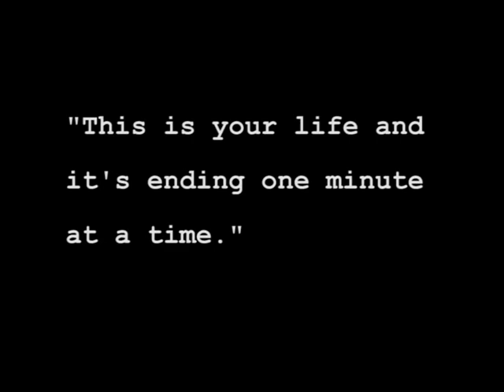Chip Thompson Vlog Episode 7 - Top 5 Reasons Why I Hate 3D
It's an old subject, one debated over many times in the past by people much smarter than I but it's a subject I haven't spoken about as yet in my vlog, and after seeing the Avengers in 3D this week I felt the need to vent my spleen by stating the top 5 reasons why 3D is evil.

"GTA V Gameplay (part 14) - PRISON BREAK"